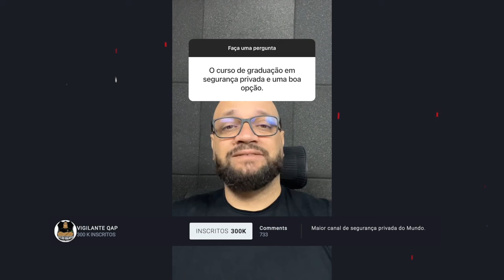É bom o Vigilante ter o curso de Ingles ?